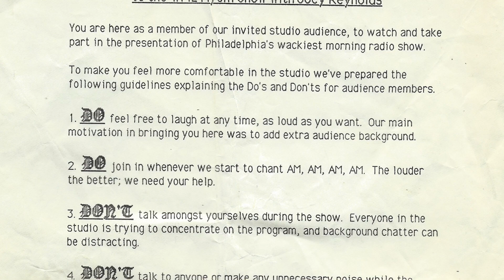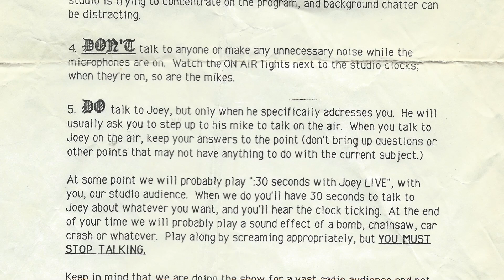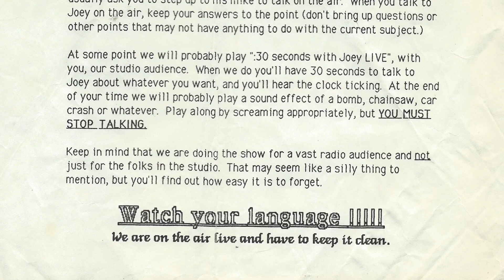WFIL 56 Philadelphia - Joey Reynolds, Jeff Collins (Caplan), Bill Marshall - December 3 1984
WFIL was one of the big powerhouse radio stations of the 1960s & 70s in Philadelphia. But in the 1970s, as listeners migrated to FM, WFIL was losing listeners. The station changed to Adult Contemporary, then Country, but they still could not attract listeners to the station. By September 1983, management decided to try something new, and flipped to oldies. This aircheck features the morning show on the new Oldies station, with radio legend Joey Reynolds, along with his sidekick/newman Jeff Collins (Caplan) who later went on to do mornings at WCBS New York, and later KSL Salt Lake City, and show producer, Bill Marshall who joined WFIL from Kix 101.5 WKXW Trenton.

You Tube's oldest RADIO AIRCHECK MUSEUM with a NEW VIDEO posted daily at 3PM EST.

After over 40 years working on the radio, I have recorded lots of my own radio air checks of ME on the air, and many of my friends as well. You'll find audio of many radio personalities who have passed away, but have passed their audio to me to share here. You'll find radio airchecks from the 1940s, through the 1990s. We also talk about radio broadcasting. If you happen to have classic airchecks, maybe even of yourself on the air, we'd love to share it here!

If you are on the radio, or do voiceovers for You Tube videos, I have tips to make your radio show or video voiceovers better!

***BTW, I edit all music out of airchecks to avoid music rights issues.***